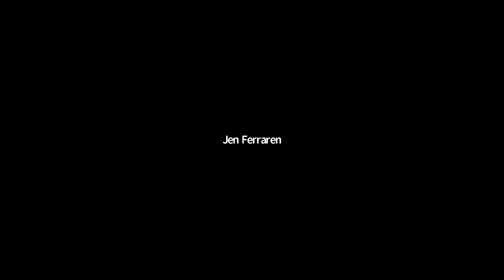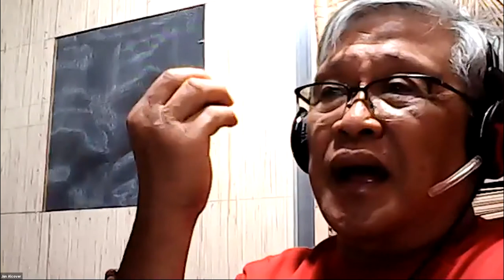The Deception of Communism